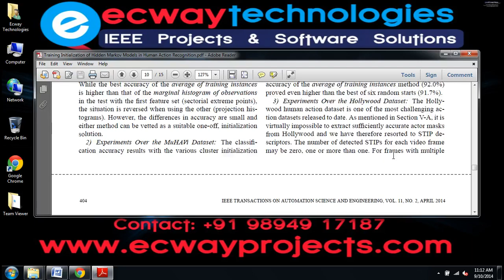Training Initialization of Hidden Markov Models in Human Action Recognition